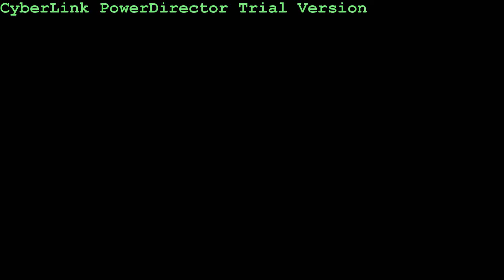marcello matrone -Celebrations and goals,comemoracoes e gols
marcello matrone celebrations and goals